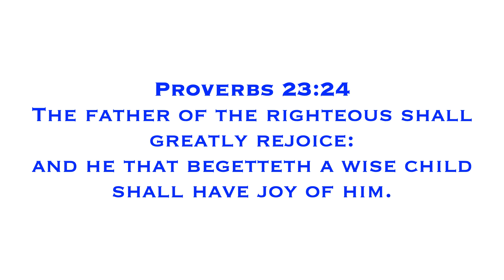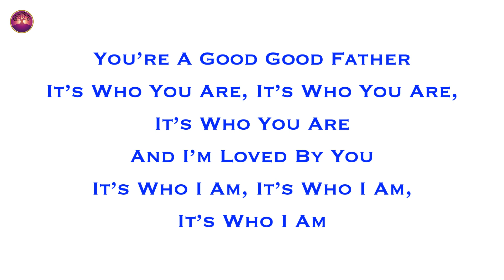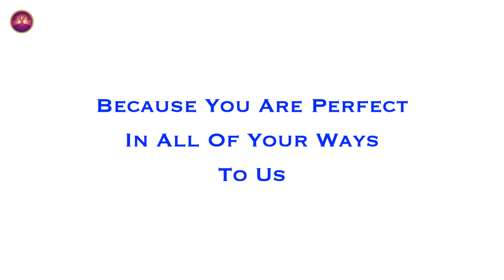Happy Father’s Day 2020 from Beulah Apostolic Church UK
Beulah Apostolic Church UK values the positive impact fathers have on their families and therefore to society.

This video has compiled by members across the Beulah Churches as an act of appreciation and love to our fathers and ultimately to our Heavenly Father.

Music accompanying it is the anthemic sound of Chris Tomlin's "Good, Good Father" with key vocals coming from Minister Paul Williams, Brother Chris Lynch and Brother DeWayne Johnson and musical arrangement from Brother James Mitchell.